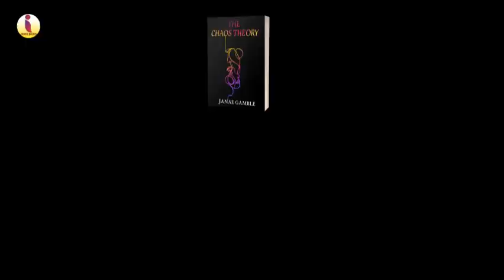Book Trailer I The Chaos Theory I Janae Gamble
The Chaos Theory
Janae Gamble (Author)
Published by- INOVIE BOOKS